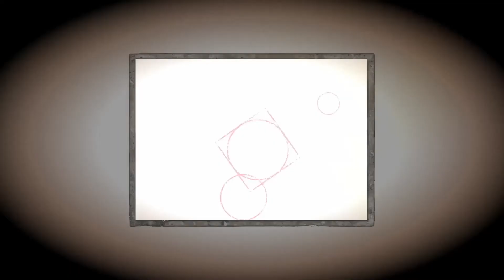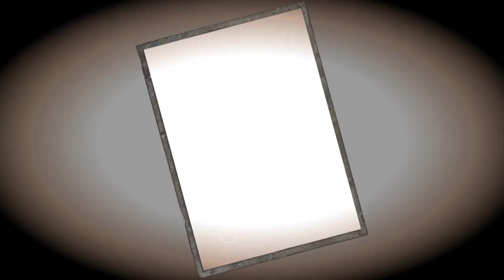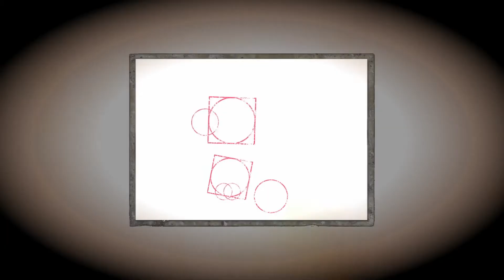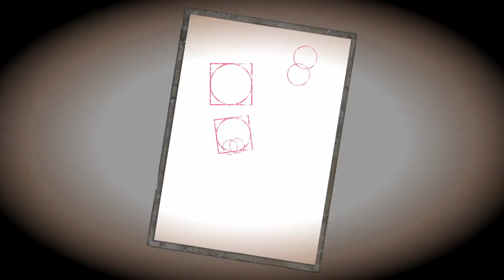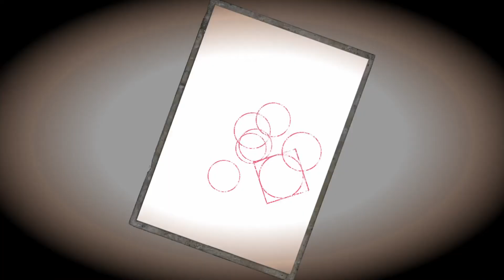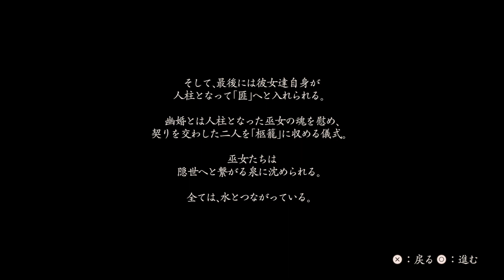零～濡鴉ノ巫女～ グダグダとプレイ25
８連写は面白いけどフィルムの良いのは使い難いなぁ